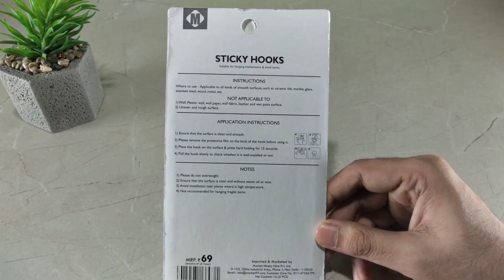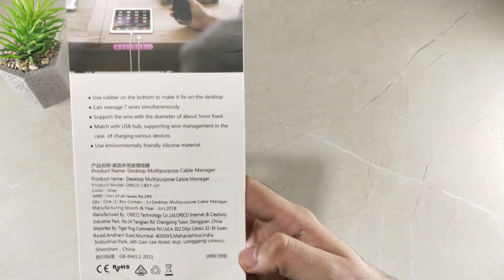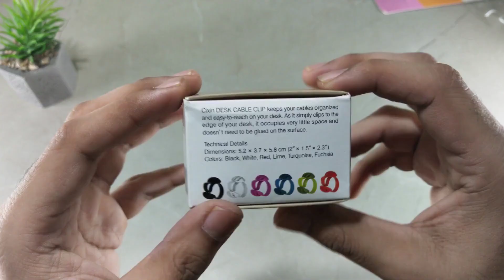Cable Protectors and Cable Organizers Available on Amazon.in for better Cable Management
Is video mai aapko Cable Protectors and Cable Organizers dekhne ko milege jo ki  Amazon.in pe Available hai jise aap aapna Cable Management System acha kr sakte hai. Twist Cable Protector Covering, Wire Tie, Cable Joint end Protector,Cable Tie Straps, Qire hooks and Cable Mangers for Table top and side as well as Corners and edges of the table. Cable management  k liye sab Kaafi hi ache Products hai .Umeed hai ye video aapko pasand aayegi.

Products link :